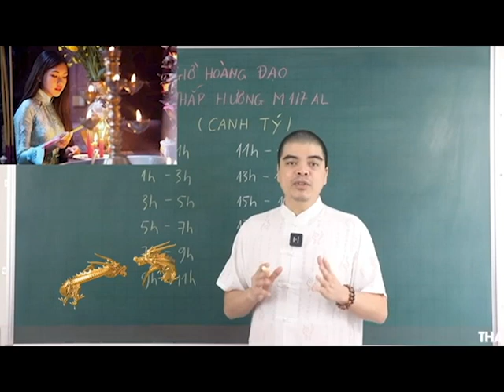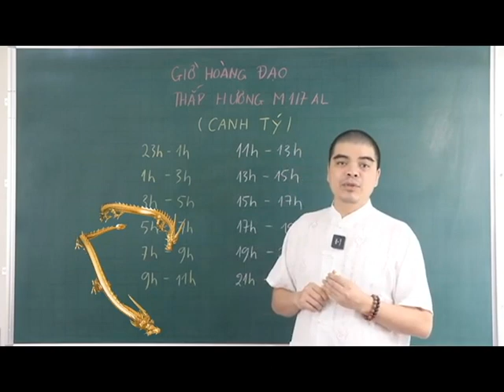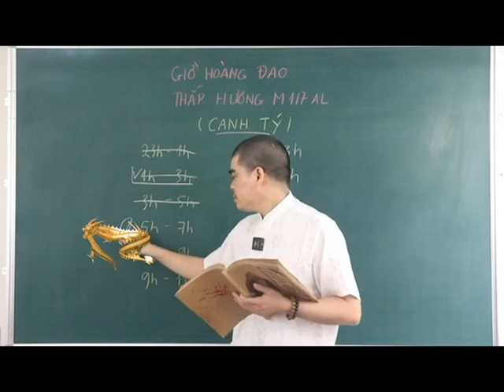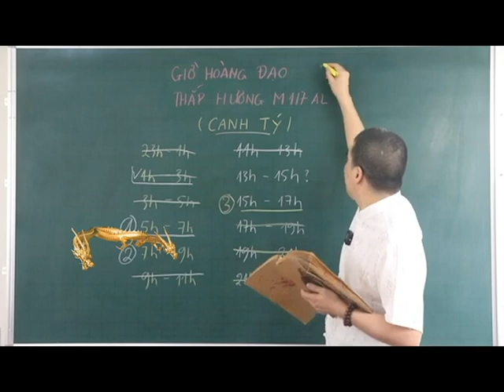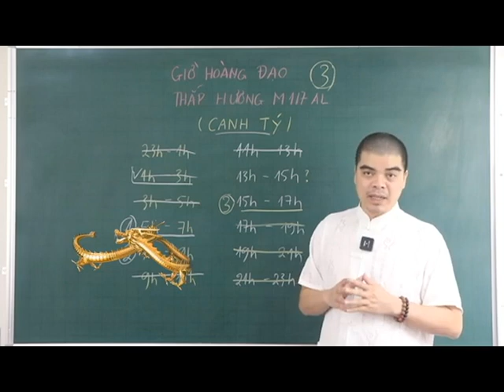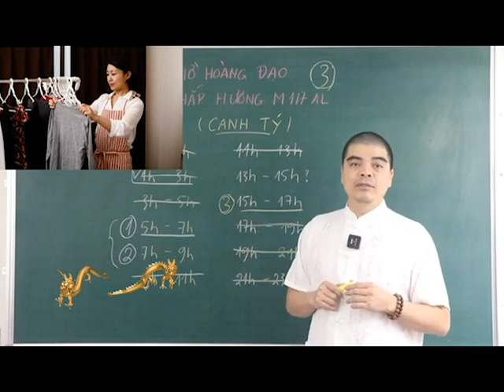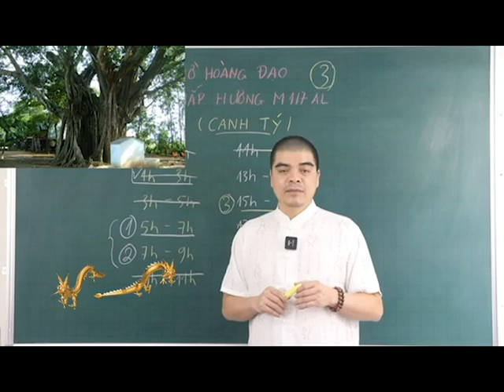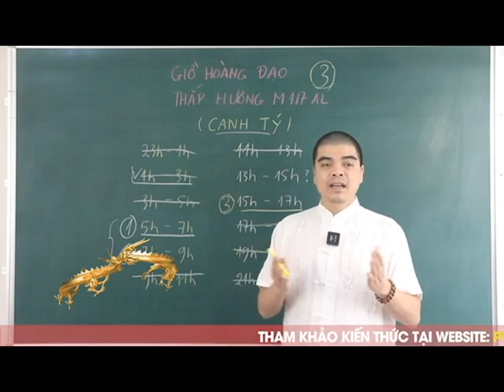Cả Nhà ĐỔI ĐỜI GIÀU TO Nếu Mùng 1 Tháng 7 Âm Thắp Hương Vào 2 Giờ Hoàng Đạo Này Giàu Hơn Trúng Số